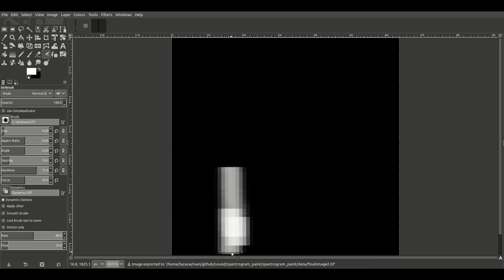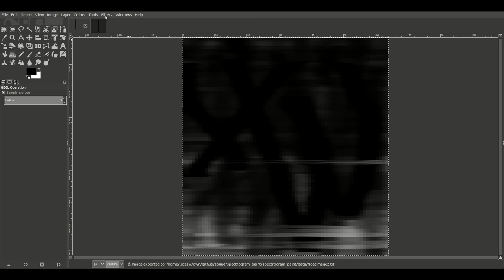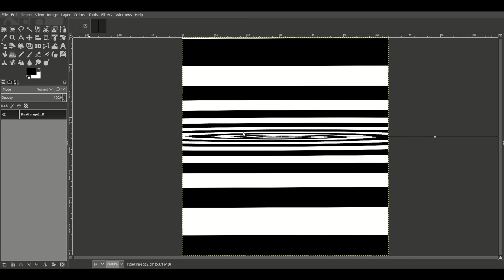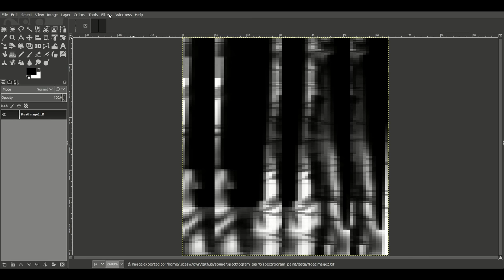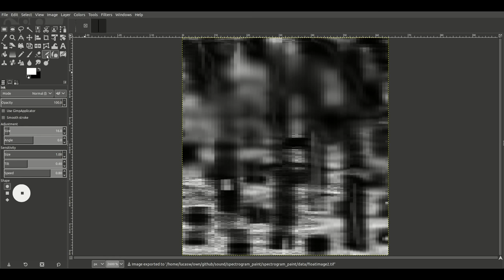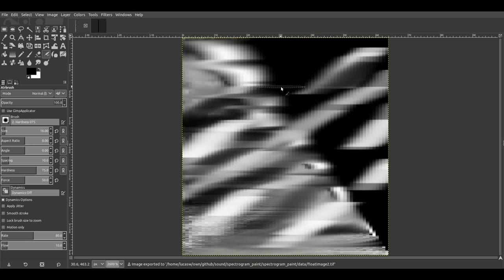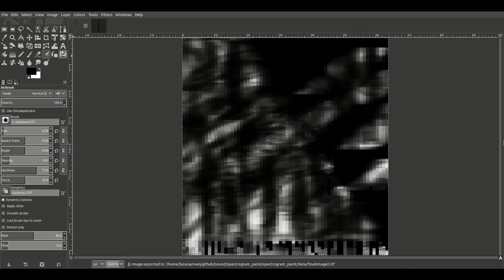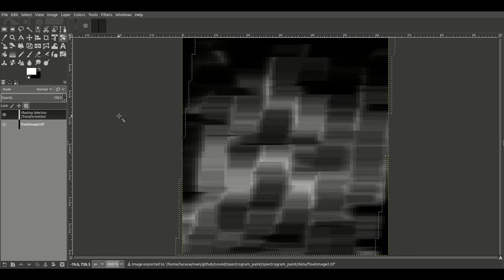spectrogram audio paint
There are some really irritating tones in a few sections I'll try to edit out.  Or it's all irritating tones and noises, start with a low volume and proceed at your own risk.

Slower speed playback avoids some of that.

Paint spectrograms in Gimp and exported tifs are turned into looping audio.
It takes a second or two from when I export the image (which may be any number of seconds after the image is edited) before the changes take effect and are heard.

Kazam set to capture the window only doesn't get the menus when I use them, but most of the effects ought to be self explanatory.
Use the area capture next time.

Used Gimp 2.9 to get 32-bit floating point images, but probably regular lower precision images work equally well.

9:00 - sort of neat frequency slide
19:30 - some nice pulsing noise
25:10 - noise + slide thing